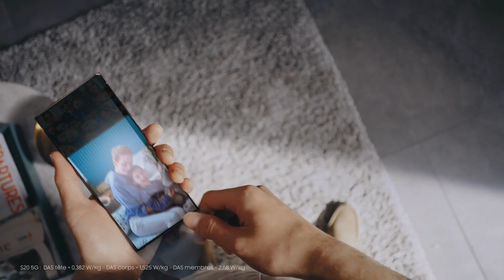Samsung The Frame 2021 : Un téléviseur qui ne ressemble qu’à vous - Cobra.fr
Retrouvez tous les TV 4K et 8K en magasin ou sur notre site internet